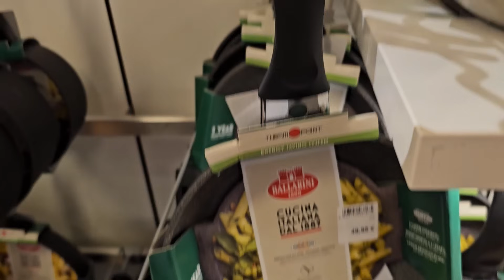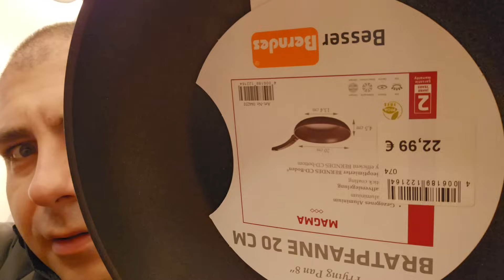Morali smo brzo intervenirati